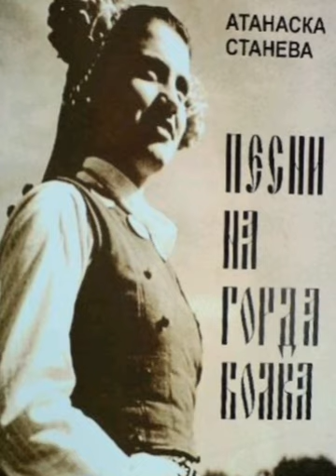АТАНАСКА СТАНЕВА- ГЕРО СОФИЯ ДУМАШЕ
Албум : Песни на Горда Болка.
Стефан Георгиев и Атанска Станева
Оркестър Бисери град Добрич.